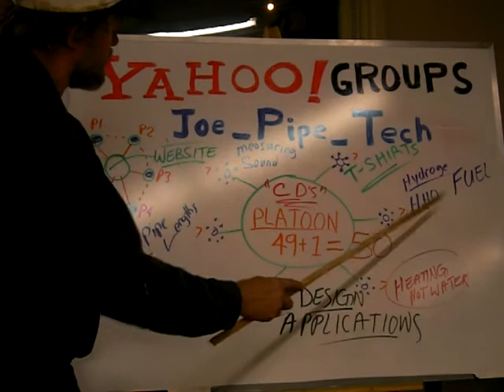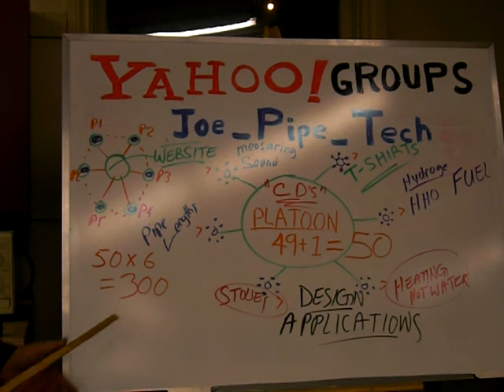47-PART 2 of 3-Gidean's Army-Sharing the Dream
How this Joe Pipe Technology can be perfected and multiplied to meet the needs of many-Then build a PLATOON.